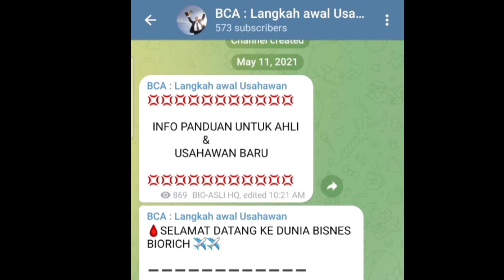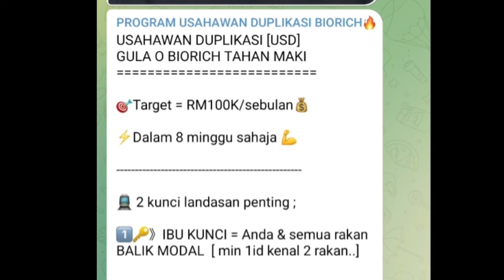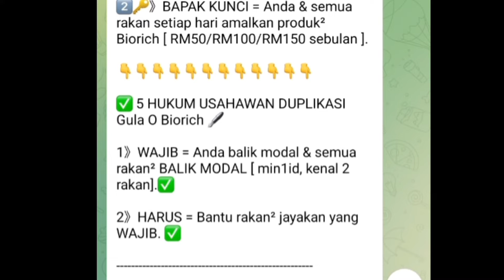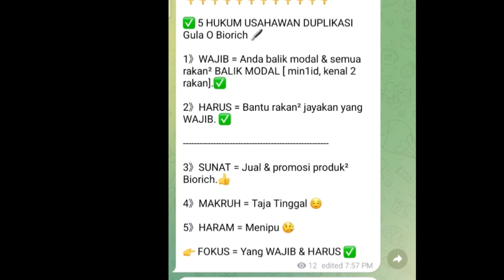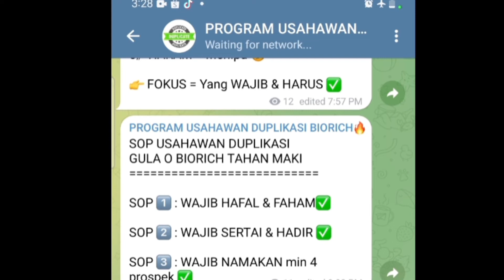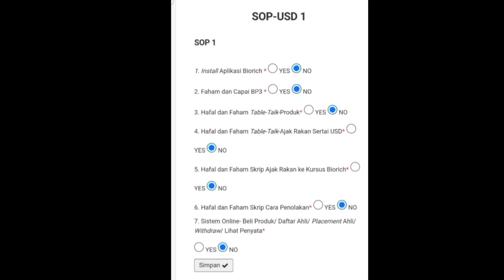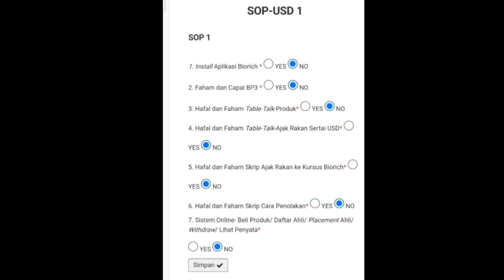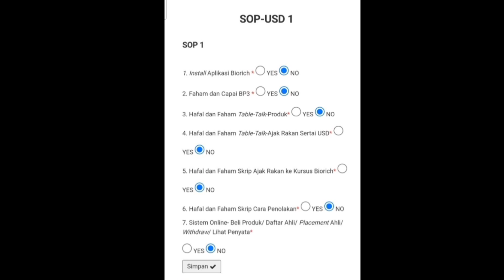Panduan di Telegram Channel menjadi Usahawan Duplikasi Gula O